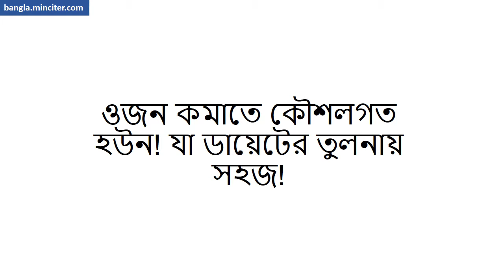ওজন কমাতে কৌশলগত হউন! যা ডায়েটের তুলনায় সহজ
ওজন কমাতে এই কৌশল গুলো অবলম্বন করুন।